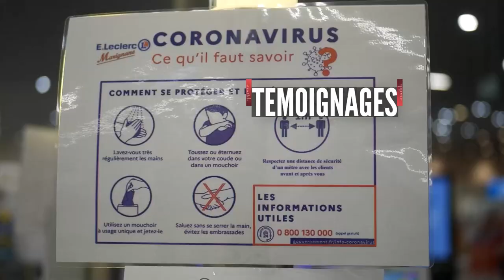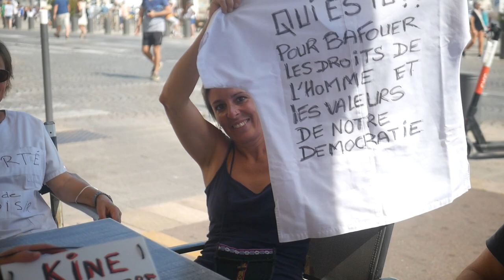Manifestation passe sanitaire : "La liberté de choisir !".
À Marseille ce 17 juillet 2021 à eut lieu une manifestation contre le passe sanitaire, nouveau moyen pour notre Président de ralentir l'épidémie, pour autant est-ce un bon choix?

Notre vie est bousculée, bousculée par un flot d'informations, d'interdictions, de vaccinations.
Que faire ? Que vouloir ?  Que penser ?
Comme toujours les français chérissent leur liberté mais aussi celle des autres !

PPS: Point matériel : Update 18/07/2021 :
Je possède un Lumix DMC-G7,  un vidéo micro Rode avec bonnette anti-vent, plusieurs micro-cravates Beschol WM5, un trépied, plusieurs focus, un micro à main et un sac Case Logic pour porter le tout !
Mon appareil commence à dater un peu mais promet toujours une belle image (quoique parfois flou quand il se décide!). Une fois les revenues stabilisées, le matériel pourra évoluer et ainsi promettre une bien meilleure qualité, le but étant d'acquérir prochainement un stabiliseur !

Franck Delabot.